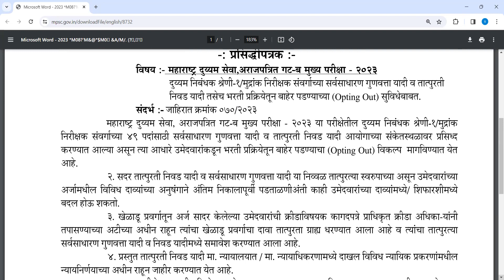mpsc new imp update